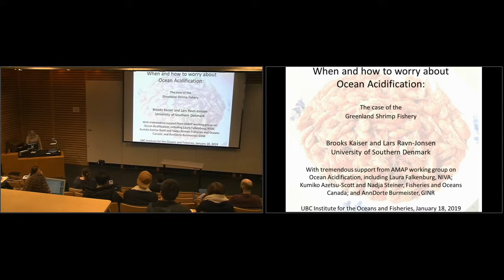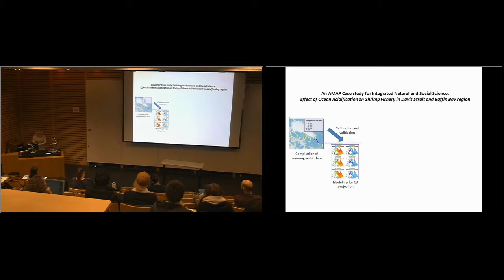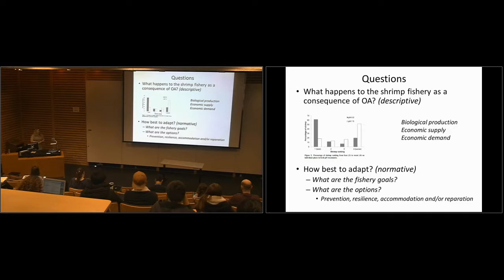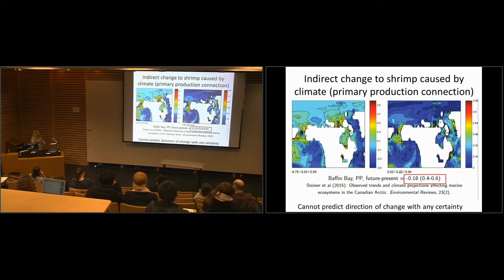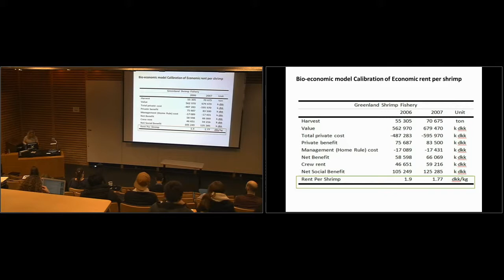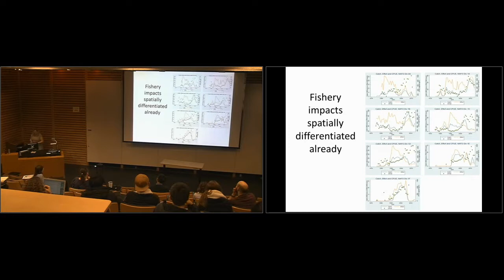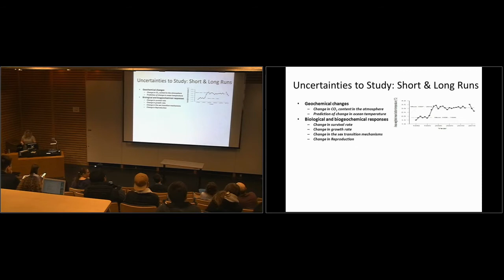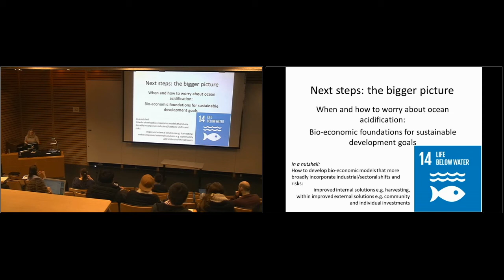Ocean Acidification: the case of the Greenland Shrimp fishery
Speaker: Dr Brooks Kaiser
Visiting Professor
University of Southern Denmark (SDU)